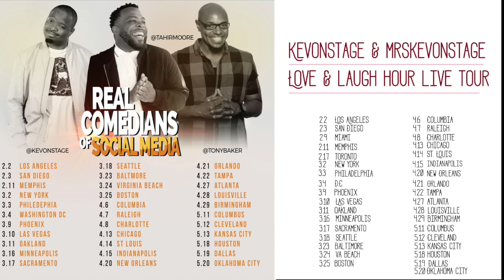We Are Going On A REAL TOUR